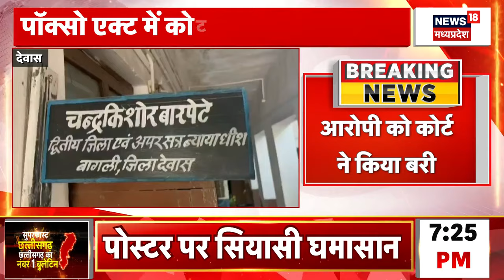Lok Sabha Election 2024 : UP के Shravasti में CM Mohan Yadav ने सभा को किया संबोधित | BJP | CM Yogi